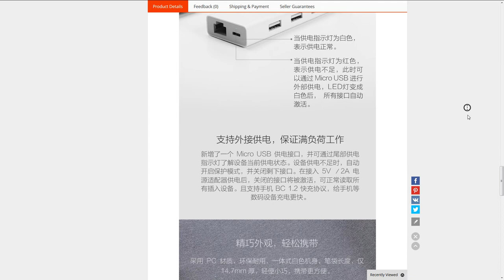Xiaomi USB3.0 to Gigabit Ethernet Multi adapter USB to RJ45 Network Cable interface high speed USB